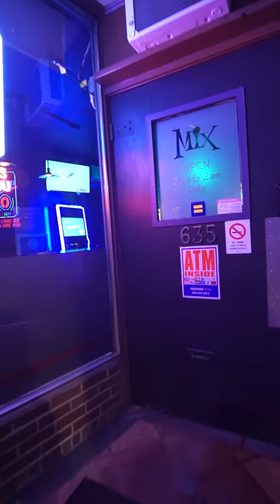Downtown Tacoma, Monday night, TheMixTacoma ClubSilverstone (f3.0 instead of f2.0, oops)